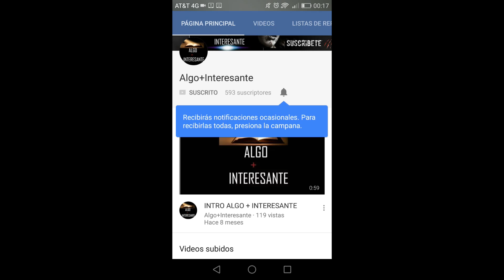Significado del atrapa sueños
En este video analizaremos el origen del atrapa sueños, así como sus leyendas y las tribus que comenzaron a utilizar este objeto.